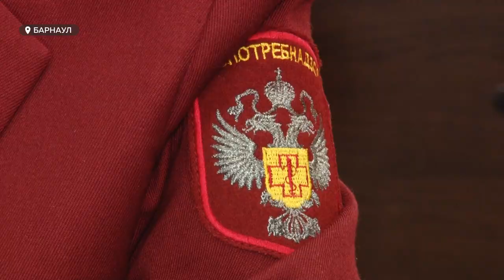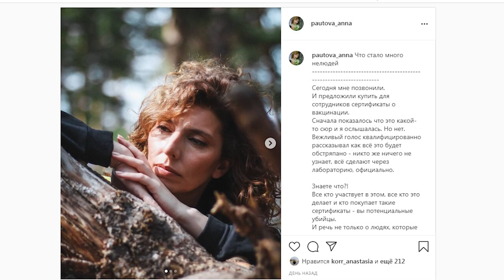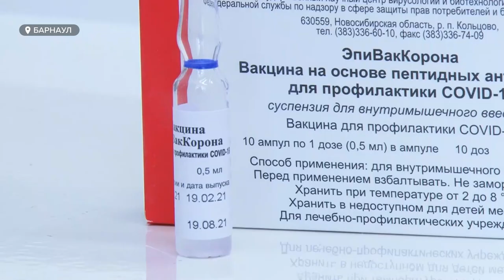Наращивают мощности | Когда ждать 3-ю волну COVID-19 на Алтае?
В Новоалтайской ЦРБ вновь открыт ковидный госпиталь. Всего  на две недели здание  переставало быть красной зоной. В Алтайском крае, в целом, наращивают ковид-мощности: сейчас в регионе подготовлено 1840 коек. Минздрав фиксирует рост количества заболевших коронавирусом. Есть в их числе и те, кто заражен повторно или же после вакцины.